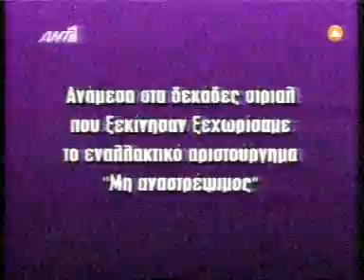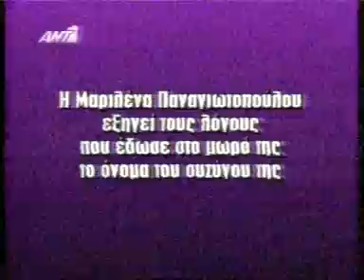themos 15-10-08 (mono video)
themos